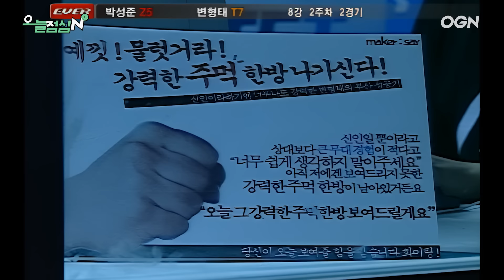싸움의 대명사인 레전드 선수 | 박성준, 변형태 (스타 명경기, 고화질)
🎲 점심식사를 시작~ 하겠습니다!
점심에 만나는 OGN 프로그램 짧게 몰아보기, [오늘점심N🌞]

오늘점심N 스타크래프트는 매주 화요일, 목요일 점심시간에 찾아옵니다👏👏